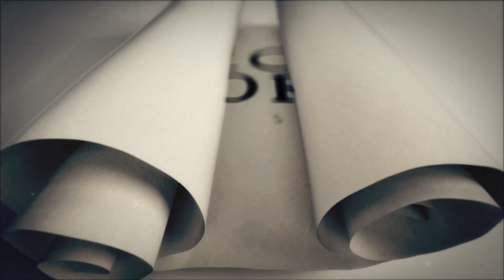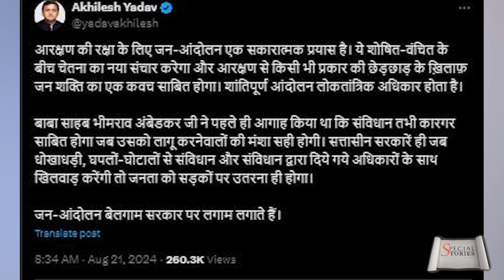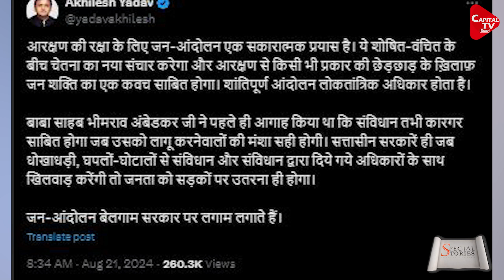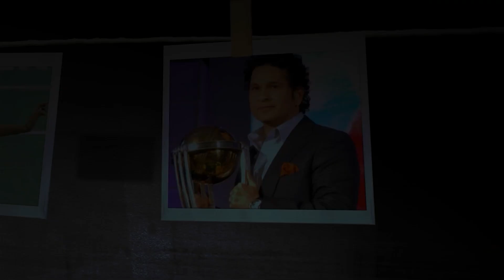बिहार: आरक्षण बचाओ आंदोलन में पटना में हुआ लाठीचार्ज , SDO को भी पड़े डंडे | Capital TV Bihar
The effect of 'Bharat Bandh' was visible in Patna, the capital of Bihar, the matter is of Dak Bungalow intersection of Patna. Here the police used force to stop the protesting people. When the situation reached the point of lathi charge, the crowd of people started running here and there. In such a situation, a policeman accidentally hit the SDO with his stick. When other policemen saw this, they immediately understood whom he had beaten